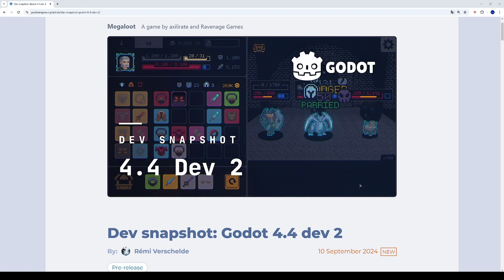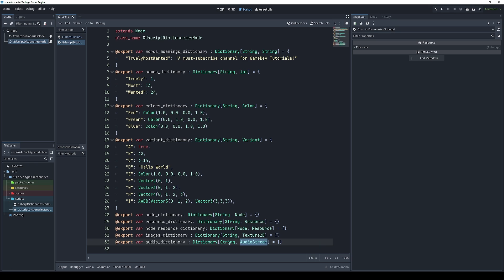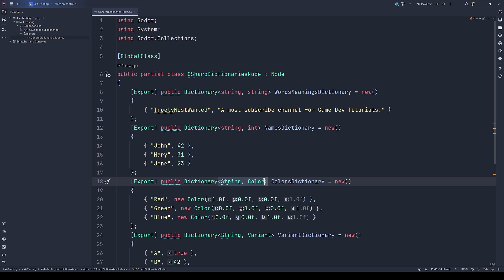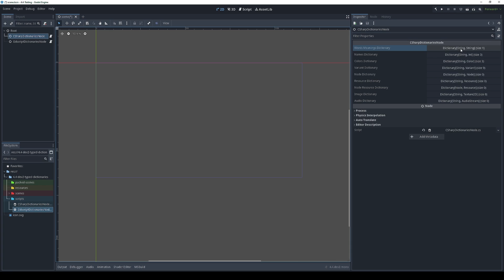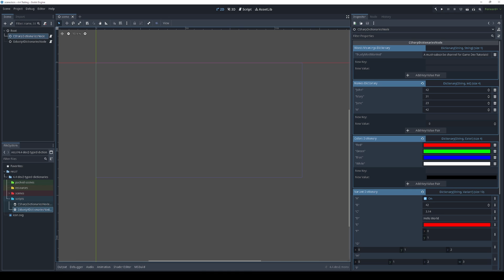Endlich Typisierte Dictionaries im Editor mit Godot 4.4!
Godot 4.4 ist in Entwicklung! Und mit 4.4 - Development Snapshot 2 kommen endlich typisierte Dictionaries für den Godot Inspector! Ein tolles Quality of Life Feature!

1️⃣ "1 GODOT ENGINE 4.3 FEATURE IN 10 MINUTEN" erklärt dir kompakt und verständlich die Funktionen der Godot Engine 4.3 in weniger als 10 Minuten. Jede Folge konzentriert sich auf ein Thema oder Feature. so dass du schnell das lernen kannst, was du suchst! Perfekt für Interessierte und Game Devs, die ihre Projekte mit den neuesten Tools und Techniken bauen möchten!

VIDEO-KAPITEL:
0:00 - Einführung
0:22 - Dictionaries kurz erklärt
0:44 - GDScript
1:52 - C#
3:05 - Im Inspector
4:10 - Abschluss und Ausblick

Godot Engine 4; Godot 4; Godot 4.4; Godot 4.4 Development;